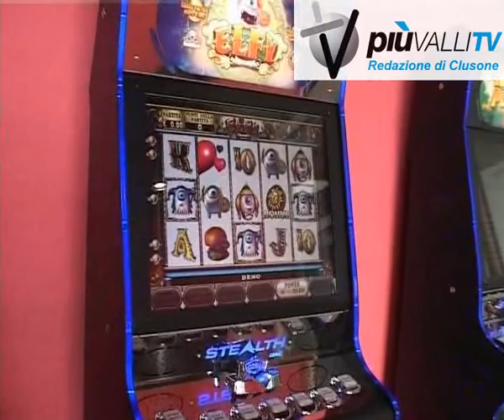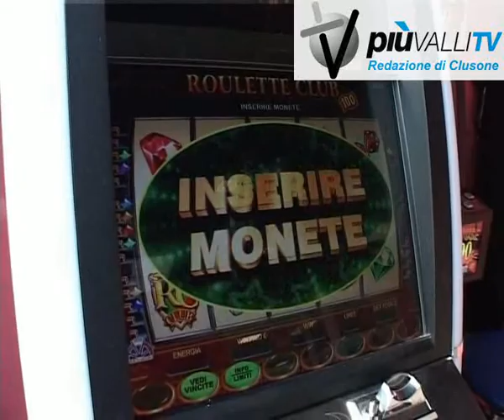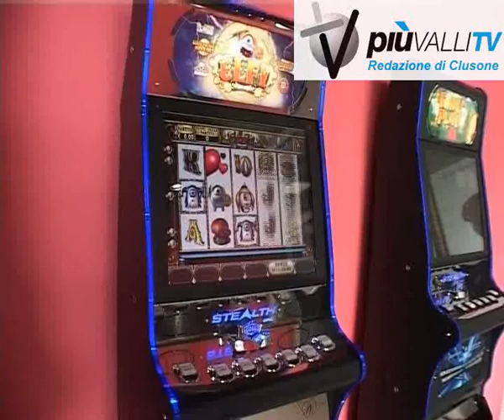probabile ordinanza slot a gromo